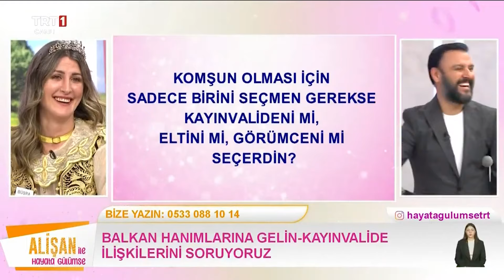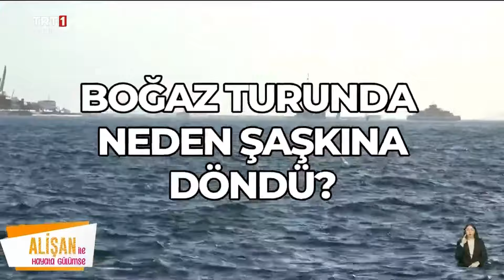Alişan ile Hayata Gülümse 436. Bölüm | 12.02.2024